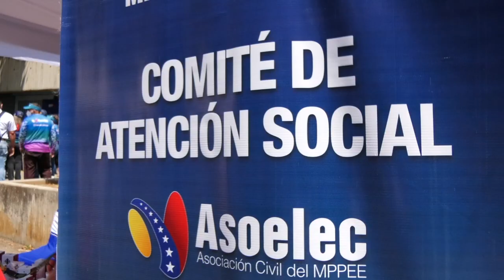DESARROLLAMOS LA TERCERA JORNADA MÉDICA INTEGRAL EN EL CENTRO DE SERVICIO EL CONVENTO DE CORPOELEC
Seguimos conmemorando el Mes de la Mujer, desarrollamos la tercera Jornada Médica Integral en el Centro de Servicio El Convento de Corpoelec, ubicada en El Marqués, estado Miranda, para todas las trabajadoras del sector eléctrico, organizado por ASOELEC y FASMEE.

Las mujeres que integran la fuerza trabajadora recibieron atención en medicina general, ginecológica, odontología, laboratorio y despistaje de cáncer de mama. Además, entregamos más de 500 artículos de higiene personal, multivitamínicos y medicinas.

Desplegamos igualmente 18 mil 900 insumos y materiales para continuar con el proceso de dotación de nuestros 62 centros regionales de FASMEE.

Con esta jornada estamos dando cumplimiento a la línea N° 1 de trabajo del SEN para este 2023, vinculada con la Protección Integral y Bienestar de los Trabajadores. Recordemos que las mujeres han jugado un rol significativo en la Revolución Bolivariana, lo que constituye uno de los legados más importantes de nuestro Comandante Eterno Hugo Chávez.